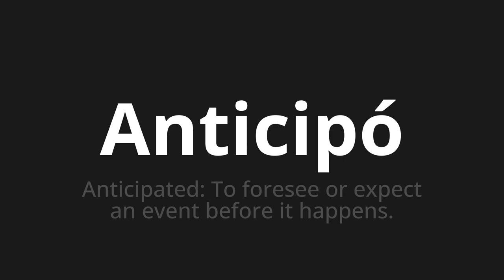How to pronounce Anticipó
Master the Pronunciation of 'Anticipó Which Means anticipated' - which means : Anticipated: To forest or expect an event before it happens. 📝 with @PronunciationSpanish 🎓🗣️ - [Your Guide to Spanish]

Learn to pronounce 'Anticipó' perfectly in Spanish with our easy and engaging tutorial by @PronunciationSpanish! 📖📽️ In this comprehensive video, we provide you with native speaker examples 🗣️👂 and phonetic breakdowns 🎵 to ensure you get the pronunciation just right.

How to say Advance in Spanish